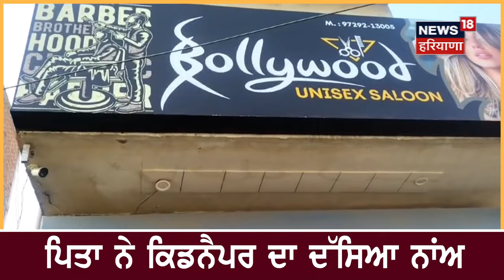Kidnapping Case News | ਪਿਤਾ ਨੂੰ ਤਲਵਾਰ ਮਾਰ ਕੇ 17 ਸਾਲਾਂ ਕੁੜੀ ਕੀਤੀ ਅਗਵਾ | Yamunanagar News | N18V